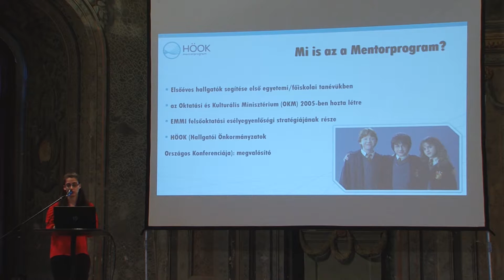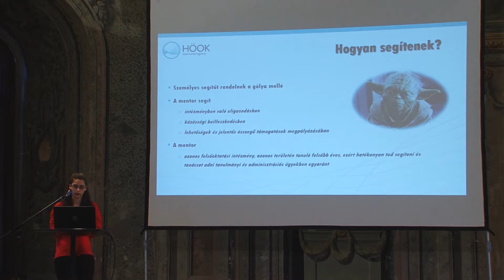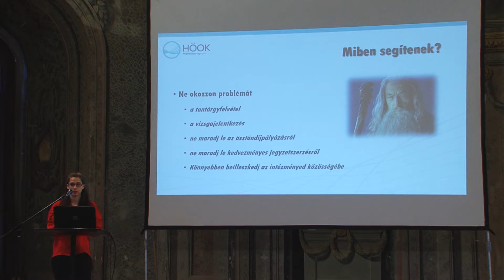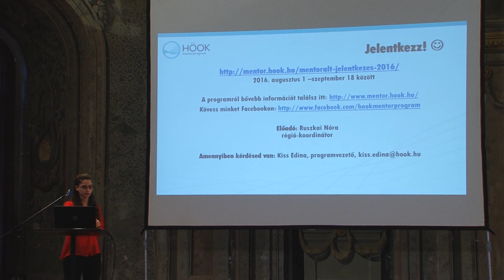Ruszkai Nóra - HÖOK Mentorprogram - Díszterem